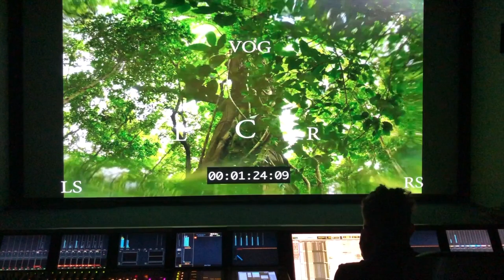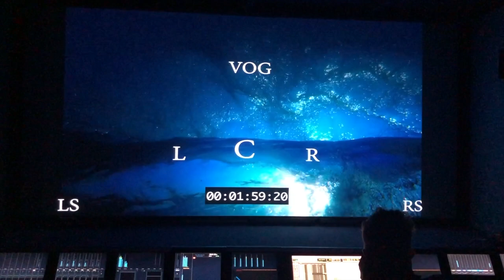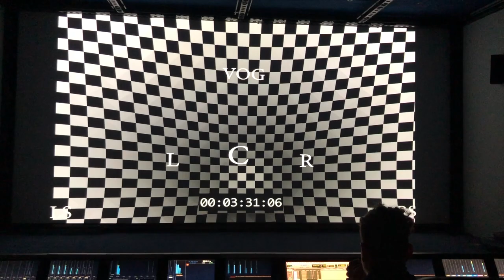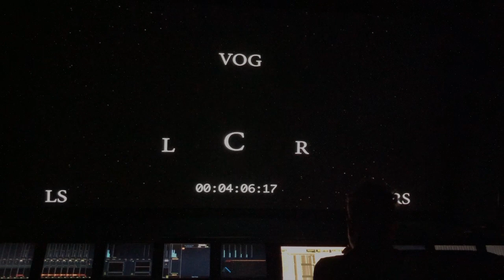Museum of Science IMAX Pre-Show - Score Only (BTS Music & Sound)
Music & Sound Composed and Produced by Benjamin Zecker
Sound Designer - Gregory Thomas Huegel
IMAX Mix - Scott Michael Smith
Re-Recording Engineer - Patrick Spain
Stereo Mix - Yan Perchuk
Orchestra Contractor - Hollywood Scoring
Vocals - Tori Letzler
Winds - Chris Bleth
Percussion - Brian Kilgore